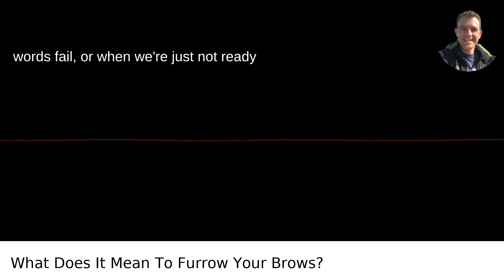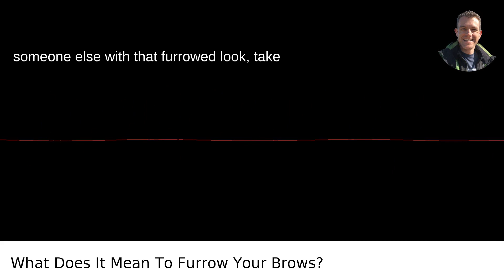What Does It Mean To Furrow Your Brows?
I answered this question on Quora My video answer to the question: What Does It Mean To Furrow Your Brows?